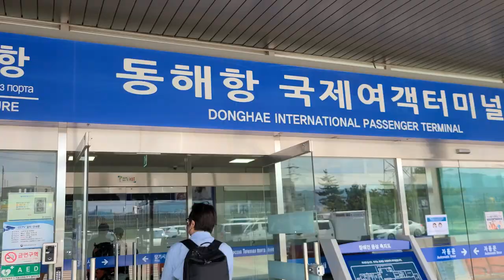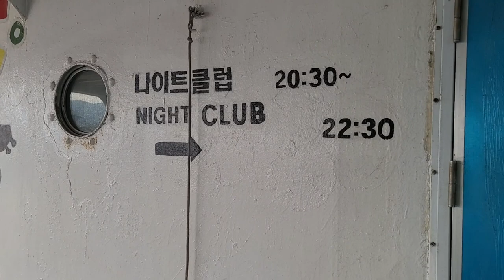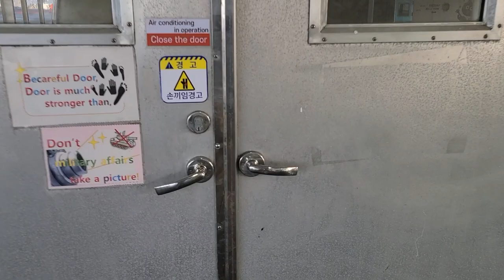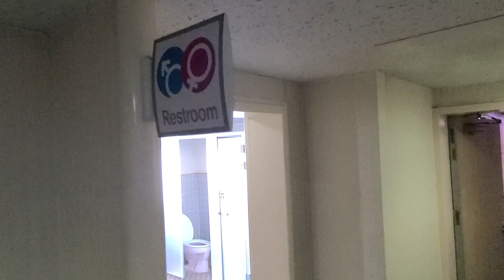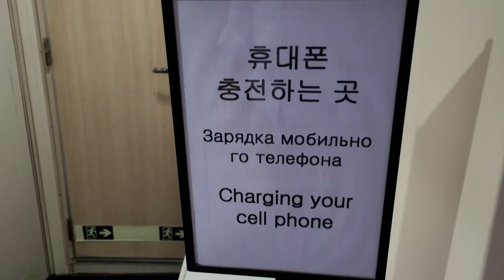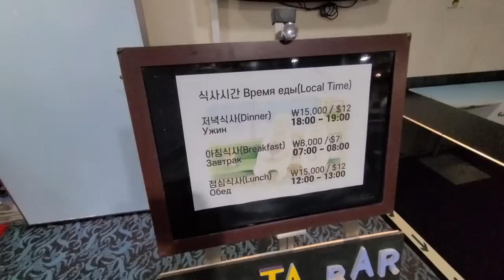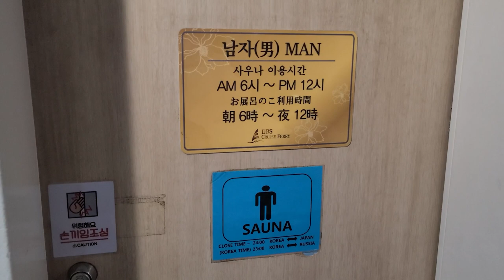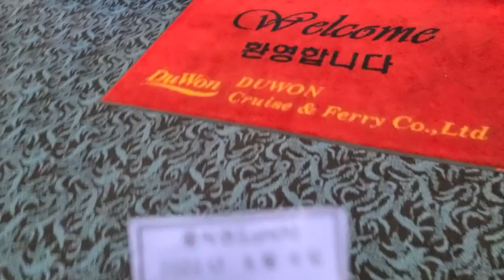Trans-Eurasia in a camper ⛴FERRY from S.Korea to Vladivostok, Russia｜이스턴드림호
Please turn on the captions and watch. / To travel across Eurasia, we boarded a ship from Donghae, Korea to Vladivostok, Russia.

📝 Eastern Dream
* The boarding fee and camper transportation fee are expensive.
* The ship is old.
* BUT I'm glad there's a ship going to Russia though.

❗ Please understand.
- The contents of the video may be inaccurate. It's based on the individual's memory.
- Title, description, and caption translation was done using a translator.

00:00 Ferry to Vladivostok, Russia
00:51 Board the ship
08:18 Dinner on the ferry
11:21 Lunch on the ferry
12:56 Arrived at Vladivostok Port